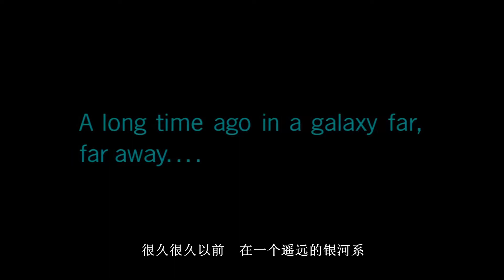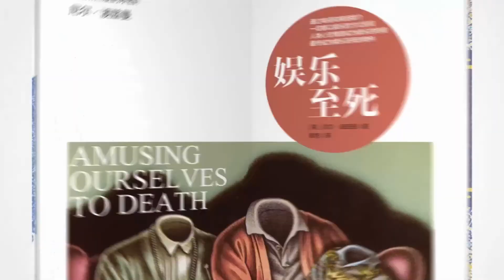《星球大战里的科学》：从科幻电影看硬科学，看懂《星球大战》里的黑科技【锦灰视读22】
《〈星球大战里〉的科学》：NASA天体物理学家珍妮•卡维洛斯，对《星球大战》中各种科幻元素是否可以变为现实进行了一场科学畅想。如果《星球大战》是一部太空歌剧，这本书将为它搭建现实的舞台。